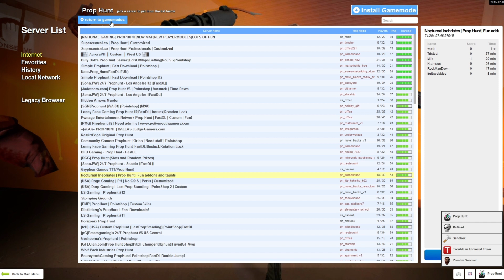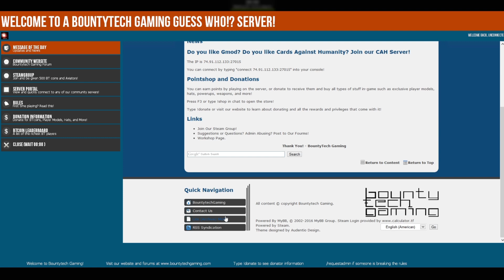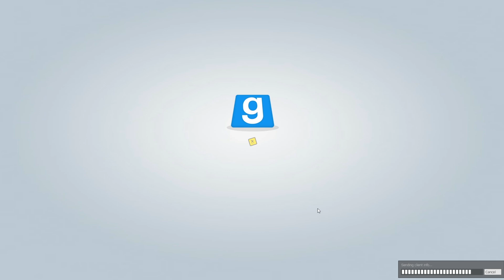Gmod Adventure - Episode 2 Guess Who!?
Ongoing Gmod Adventure Series